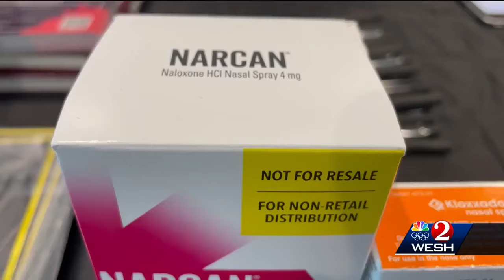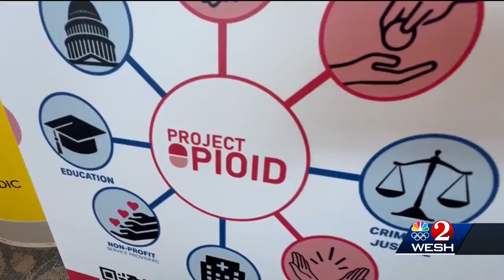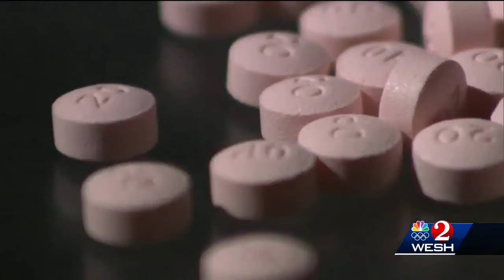Project Opioid expands in Central Florida with hopes of preventing overdose deaths